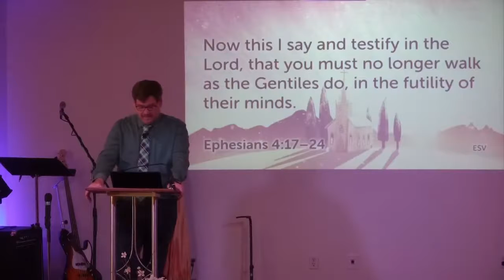“We Value the Holy Spirit’s Guidance and Correction – SCF Values” by Pastor Joel Kolb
January 23, 2022 Sunday Service Message Live streaming services from Spring City Fellowship.